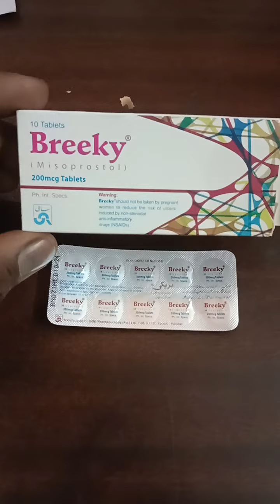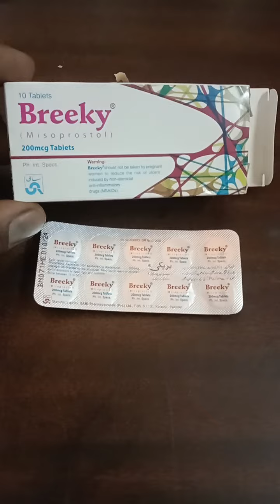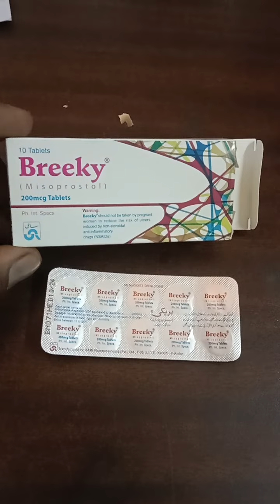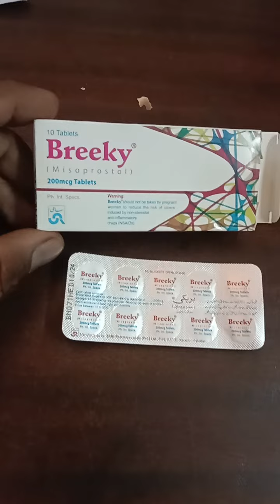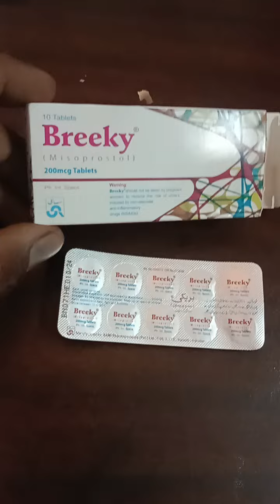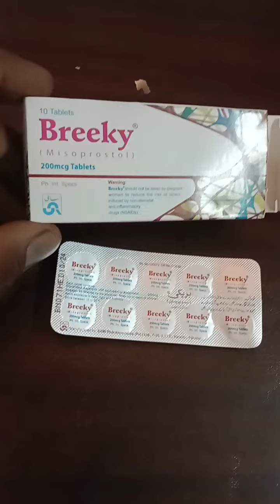tablet breeky uses in urdu|how to use breeky tablets in urdu|haml khatam karne ka tarika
tablet breeky uses in urdu|how to use breeky tablets in urdu|haml khatam karne ka tarika|misoprstol|,

breeky tablets how to use in urdu

breeky tablets for abortion in urdu

breeky tablet uses in pregnancy

breeky tablet

breeky tablets use for periods

breeky 200 mcg tablets uses

breeky tablets side effects

breeky tablet side effects in urdu

breeky medicine
pregnancykokhatamkaisykrain#